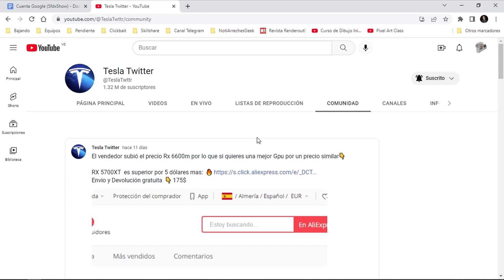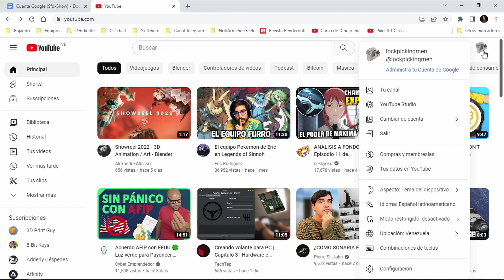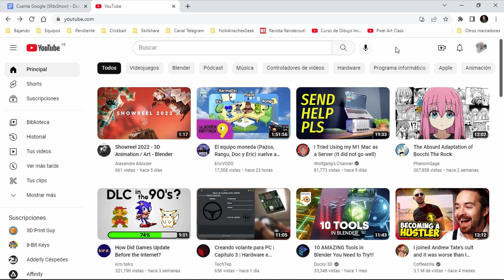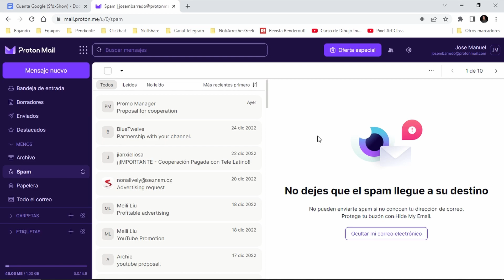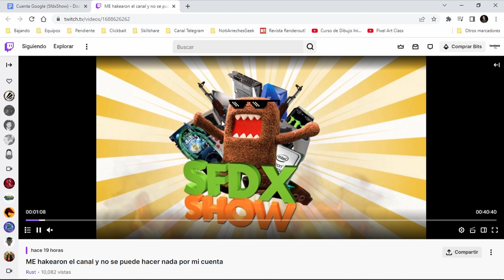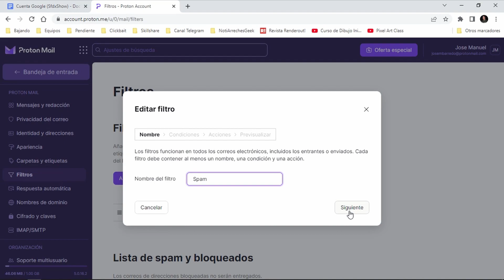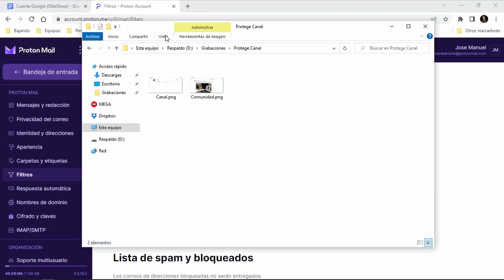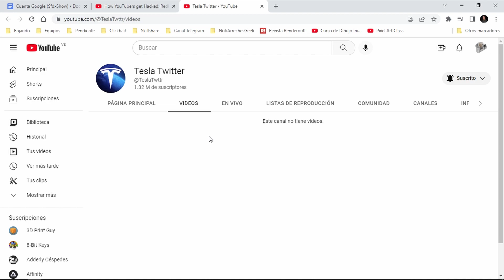¿Qué paso con el canal de Sfdx Show?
Veamos qué está pasando con el canal de YouTube de SfdxShow y de paso explicamos cuál es el gran problema que tienen las cuentas Google y cómo es que tantos youtubers están siendo hackeados aun cuando tienen la verificación de dos pasos. Por supuesto también te mostraré las medidas que puedes tomar para protegerte y evitar que roben tu canal de YouTube.

00:00 Estado actual del canal de SfdxShow
00:59 ¿Cuál es el problema de YouTube?
02:56 Cuidado con las propuestas falsas
05:25 ¿Qué pasó con el canal de SfdxShow?
07:25 Canales falsos de SfdxShow en YouTube
08:10 ¿Como cuidar nuestro canal?
10:21 Extra y despedida

Saludos